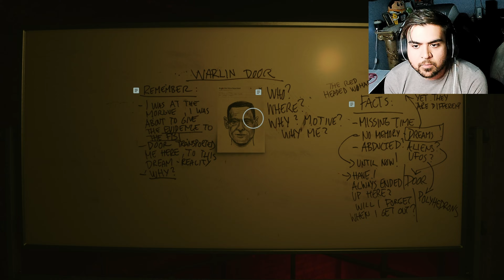THE DARK PRESENCE - Alan Wake 2 (ps5) - Walkthrough Gameplay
Lets gooo fam we are playing Alan Wake 2 on PS5 4k 60 FPS. Alan Wake 2 takes us through two stories going through the same path one for Alan Wake and the other for the FBI Anderson. Alan wake 2 is absolutely crazy and it messes with your mind the whole time. We are trying to figure out what is going on in this small town and a cult. This episode we run into the dark presences.